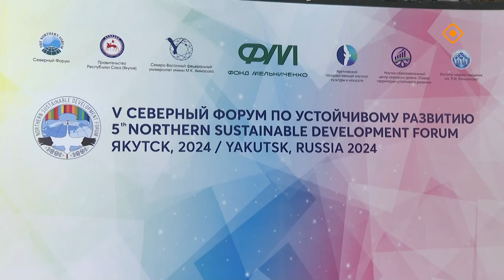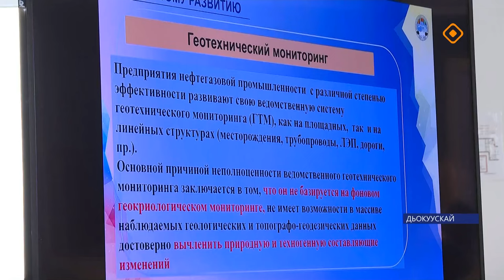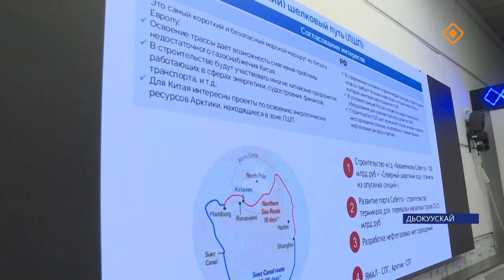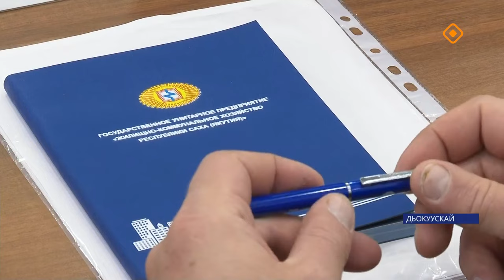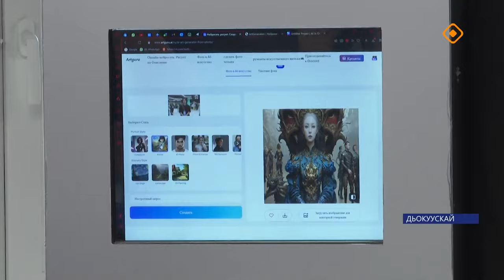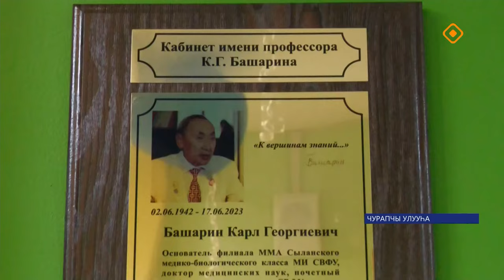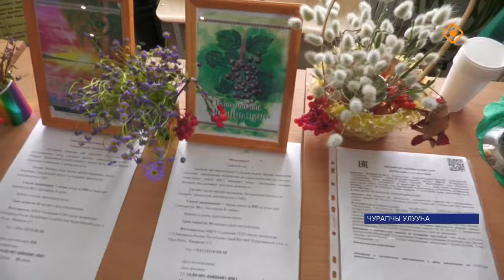«Саха сирэ» информационнай биэрии. Балаҕан ыйа 24күнэ 13.30